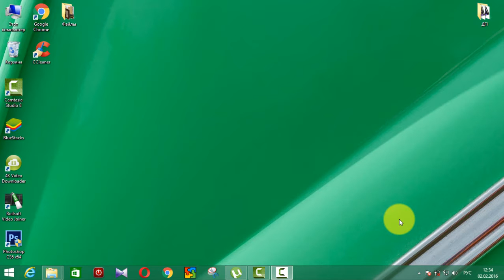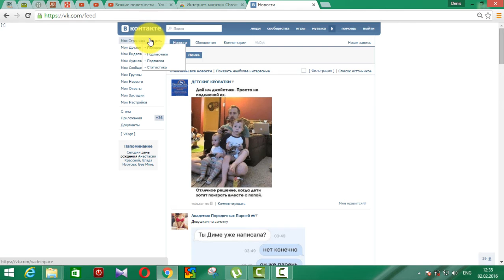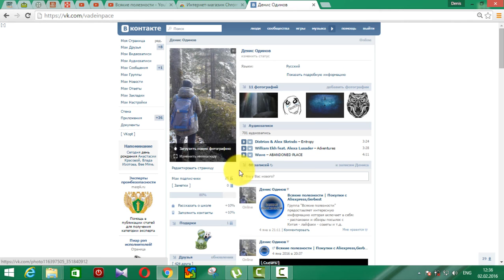Смена автаркии Вконтакте без потери количества лайков [Лайфак Вконтакте]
ОБЯЗАТЕЛЬНО УСТАНАВЛИВАЕМ VKOPT (Расширение для Google Chrome и др. браузеров)
В этом видео показано как сменить аватарку ВКонтакте без потери количества лайков на ней